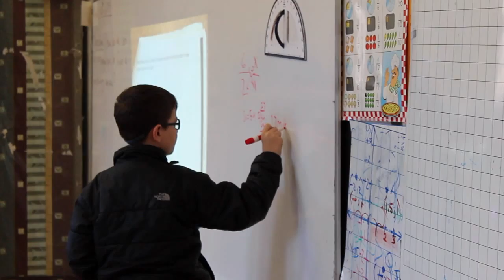ANDALUSIA SCHOOL 2014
Andalusia School Annual Documentary